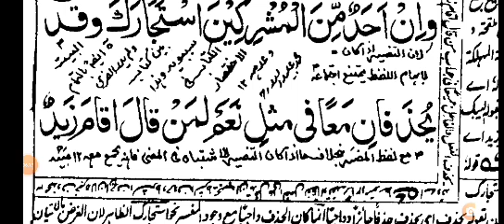کافیہ مثل نعم سے مراد